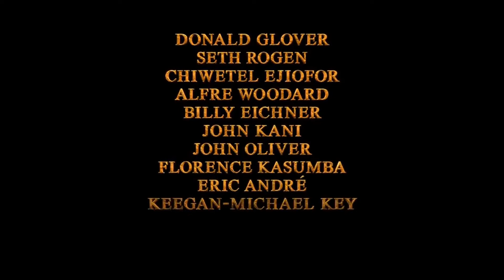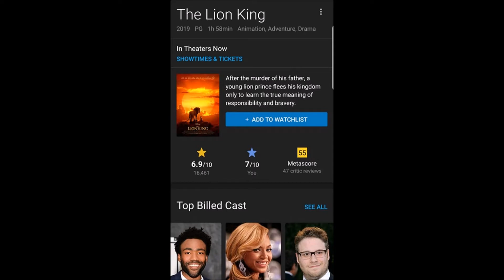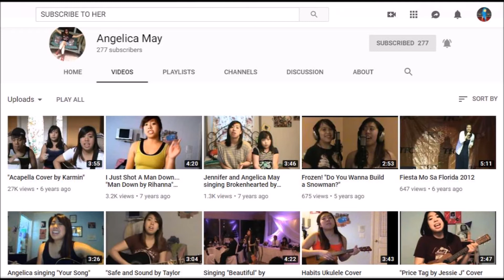The Lion King 2019 Movie Review Discussion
The Lion King 2019 Movie Review Discussion Analysis Dissertation

Angelica, Dan, Rey and Christian review Jon Favreau's The Lion King. Disney's latest remake is a visual spectacle, but is it enough to stand on its own paws?

Hakuna Matata (From "The Lion King"/Audio Only)